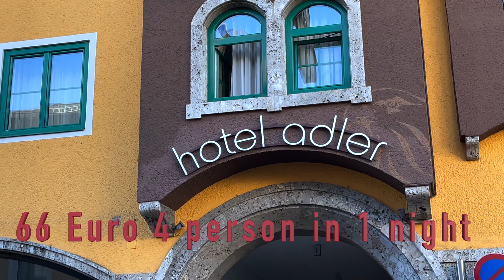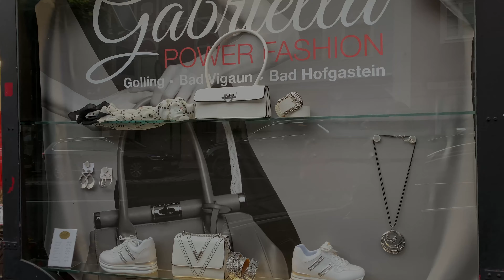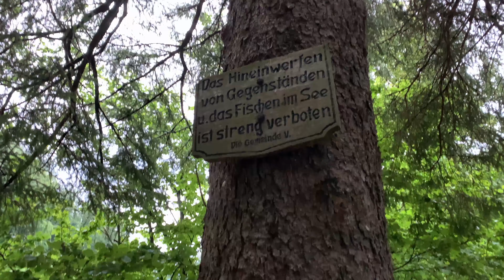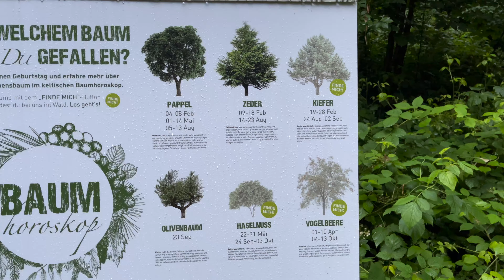AUSTRIA TOUR | GOLLING AN DER SALZACH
Hi welcome to flying Germany. In this video we are going to walk around Golling an der Salzach city, this small city is near to Salzburg and very beautiful town on the River Salzach.